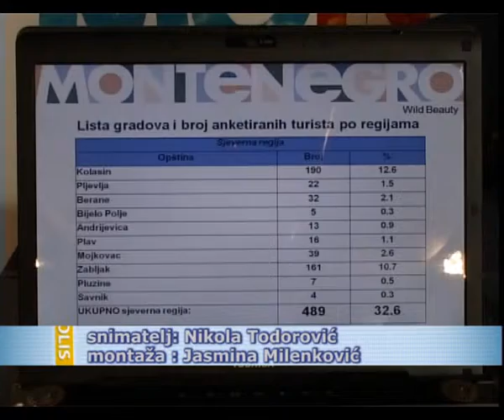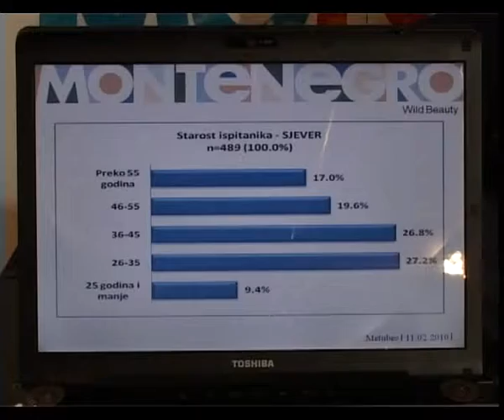POLIS 11.02.2010 - ANKETA NTO